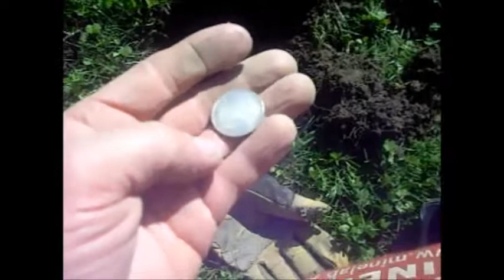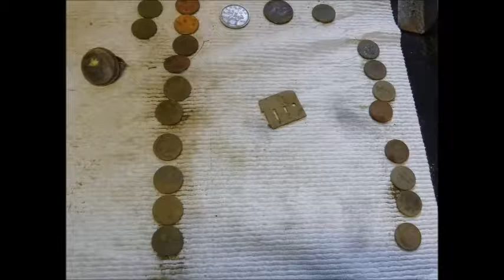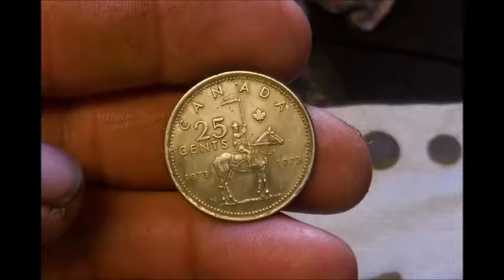Lincoln Park Part IV #874 QuarterKing gets Silver !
Went downtown park, QuarterKing gets Silver, we found other keepers too !